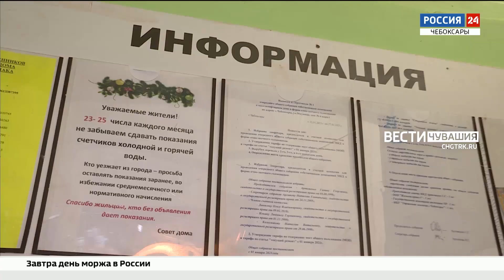С 1 декабря в Чувашии начнут действовать новые тарифы ЖКХ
Изменение размера платы установлено Правительством России. Подорожают холодная и горячая вода, электроэнергия, тепло, газ и вывоз мусора.